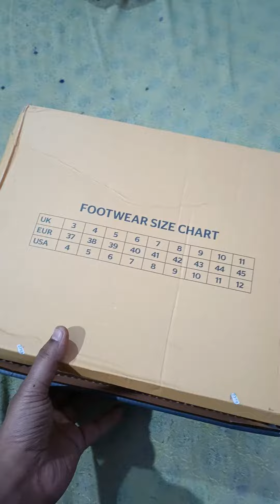wildcraft Runx Hugo shoe unboxing video